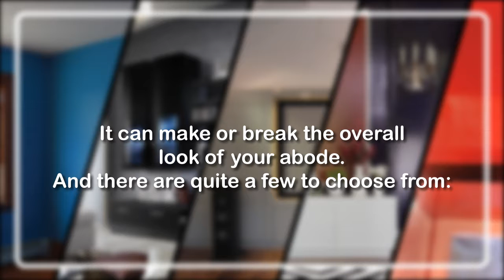Showflipper Suggests the Best Finishing Colors for Your Home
This is one of the most important questions a home-owner has to ask themselves. After all, the choice of paint finish is just as important as the choice of art-work they make for their home. In most cases, the paint finish is going to be with them for decades to come if not for a lifetime. And often a great deal of time, effort & money is invested in that choice. It also has a great influence on the practical aspects of home maintenance. As must be apparent by now, a lot of research, planning & care ought to go into the choice of a paint finish.

Here are a few pointers for your benefit:

If there are some imperfections you wish to conceal then a flat finish is best. Many of them are washable too. But nothing beats the low maintenance quotient of Satin or Eggshell finishes. Another variety with high durability is Semi-Gloss finish. If you want to ensure that specific parts of your house are highlighted you might want to choose a High Gloss finish. However, the most sophisticated looks demand a Polished or Lacquered finish.

We have made it our mission to promote artists from all over the world & to help them sell their artwork online. We do this on a global scale by providing them with a virtual platform which maximizes their chances for sales.

If you know someone who needs to see it, you can also share it.